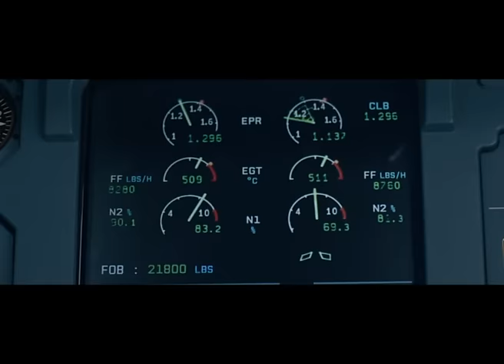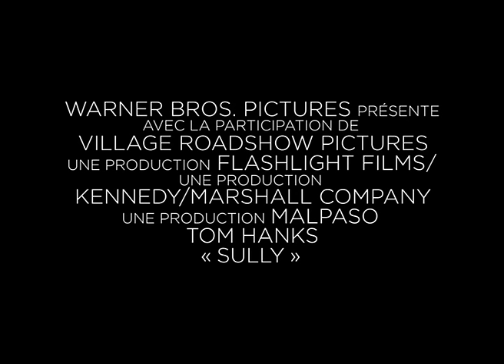SULLY - 9 sep